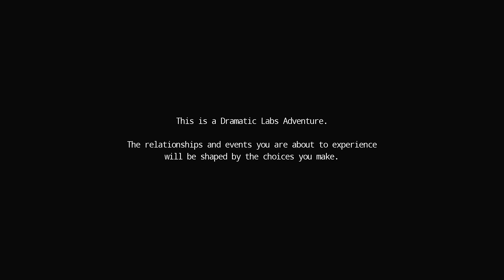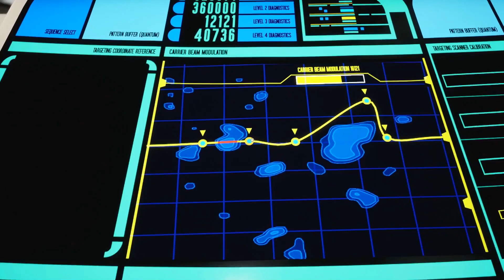Let's Play Star Trek: Resurgence Part 01 - No One Asked For This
We meet the two characters we'll be playing as, Jara and Carter, and learn a bit about the ship we've been assigned to, the Resolute.

Game description from Epic Games:

Star Trek: Resurgence is a narrative adventure game featuring dialog choices, relationship building, and exploration. Alongside dialog-driven role playing and rich branching storylines, you will also engage with the Star Trek universe in a variety of other gameplay styles, including shuttle piloting, phaser fights, tricorder scanning, stealth, and micro-gameplay mechanics.